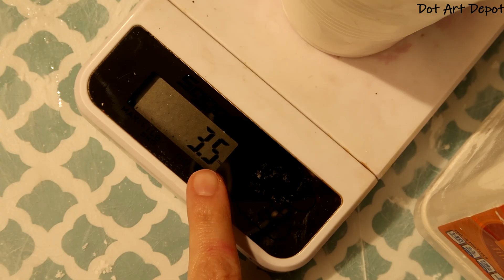How To Cast a Mandala Stone Mold | Dot Art Depot Product Mold #1 Instructional Tutorial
In this video, you will learn how to cast your first Dot Art Depot Stone #1 Mold from start to finish.

Add 1.5 oz of water to 3.5 oz of Hydrocal (or other plaster of your choice, referring to their mix ratios) and stir! Pour into your Dot Art Depot Mold #1. Wait for the plaster to firm up and pop out your beautiful smooth stone! Allow proper curing time before painting.

Please share with me your wonderful creations on social media! Don't forget to mention the Dot Art Depot so that I can find your posts!

It's a one-stop-shop with all your dot painting needs! Get your Silicone Molds, Hydrocal, tools and stencils here:

Find my over 70 FREE step by step Dot Mandala Painting Tutorials, from beginners to advanced, here on YouTube, Lydia May

THANK YOU ALL SOOO MUCH!! Help me get to 75K!

SOCIAL

Artist Page: Facebook@howtopaintdotmandalas

Join my Facebook group: Lydia May's Mandala Sharing

And my stencils and tools can also be found

Channel donations so that I can afford to keep making awesome content for you
THANK YOU SO MUCH to the ones who have donated!

Paints I LOVE to use:

DecoArt Americana Regular Acrylic Paint set

DecoArt Americana GLOSS Acrylic Paint set

ACRYLIC PATIO PAINT FAN FAVORITES SAMPLER SET

DecoArt AMERICANA ACRYLIC SAMPLER SET

AMERICANA DAZZLING METALLICS FAN FAVORITES SAMPLER SET by DecoArt

Swarovsky Crystals
Resin used

Jacquard Macropearl Pigment

 I LOVE GETTING MAIL!
And for a possible feature in a future tutorial :)

COPYRIGHT INFO:

PLEASE NOTE: If you recreate this painting and post it on ANY SOCIAL MEDIA PLATFORM, please also make note of my channel info and link, and give proper credits to the original artist @lydiamayart

Videos produced by Lydia May are intended for private use only.

 Do not remove watermarks, re-upload, alter or change any part of my original video.